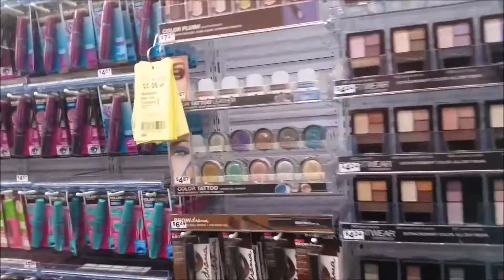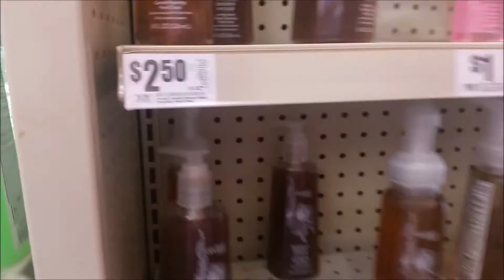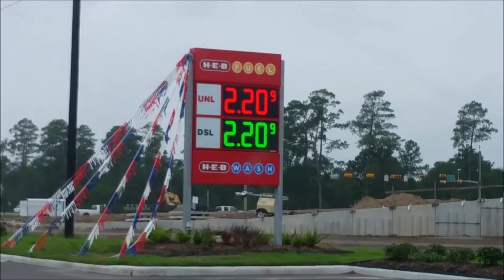Our New HEB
So happy I don't have to drive to far to get there...YaY!